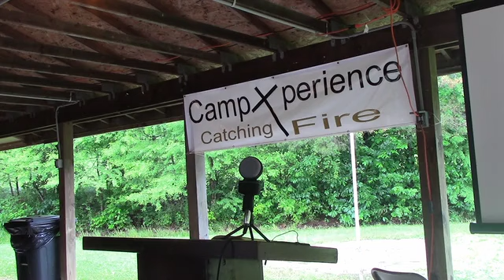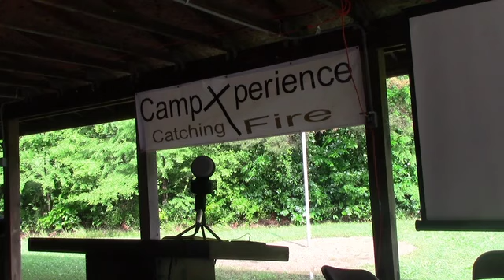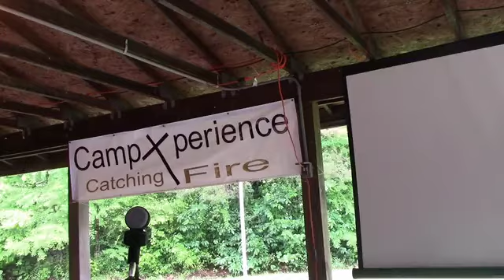Camp Xperience Youth Camp - Catching Fire - Day 2 - Morning Lesson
Guest speaker John Wright at the Lake Milton church of Christ presents. - lakemiltonchurchofchrist.org

Credit: Lake Milton church of Christ  Vimeo ID: 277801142